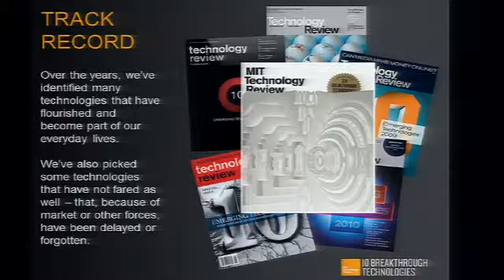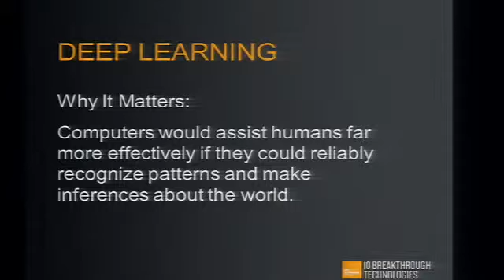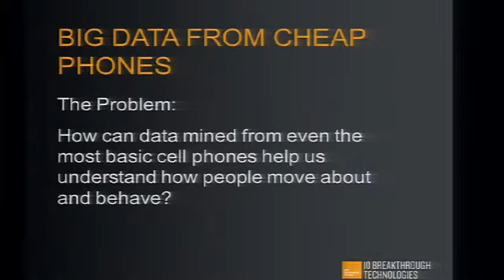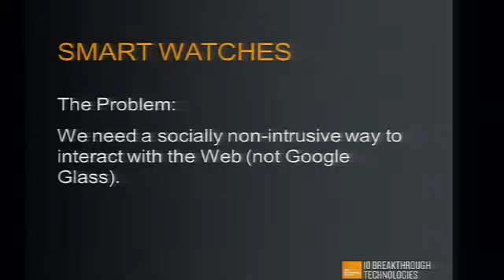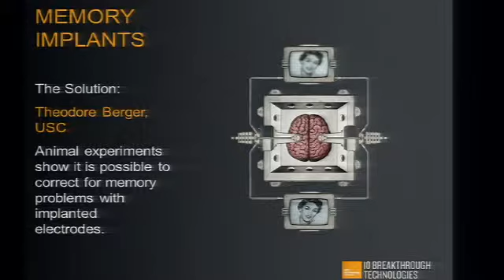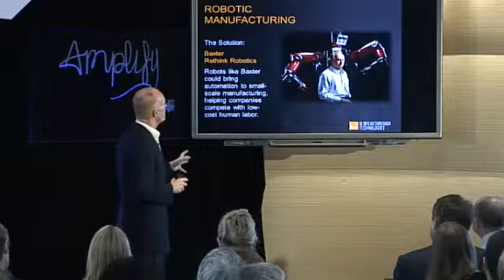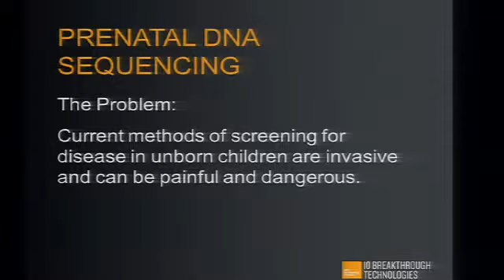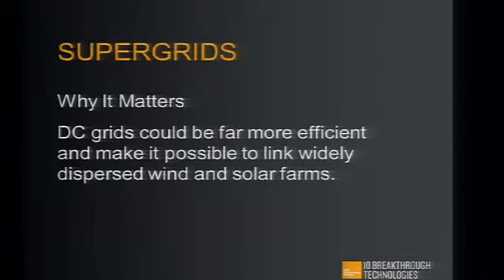Jason Pontin on Key Innovators and Entrepreneurs creating tomorrow | Amplify 2013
Jason Pontin is responsible for the editorial direction of the award-winning magazine MIT’s Technology Review and the websiteTechnologyReview.com, as well as e-newsletters, international editions and events such as EmTech – the annual emerging technologies conference at MIT.

In 2011, Jason became chairman of MIT Enterprise Forum Global. His vision is that the MIT Enterprise Forum will become the pre-eminent organisation of entrepreneurs in the global innovation economy.

He has written for national and international publications includingThe Economist, the Financial Times, Wired, and the Believer and is a frequent guest on television and radio, including ABC News, CNN, and NPR.